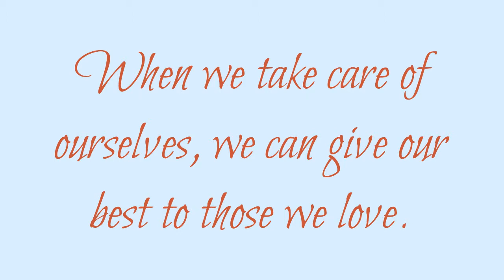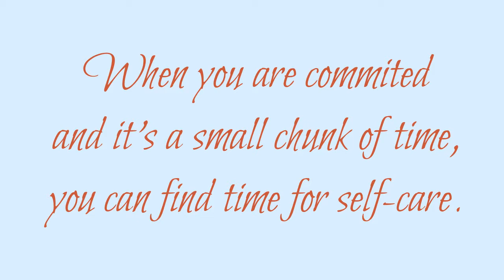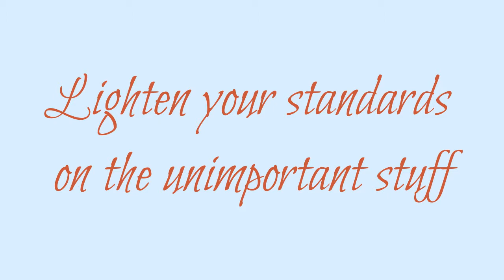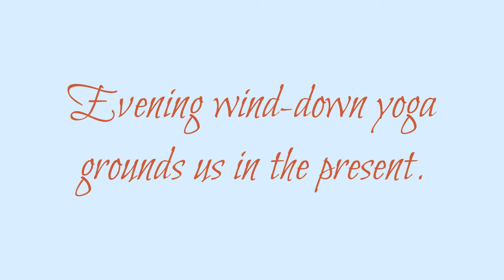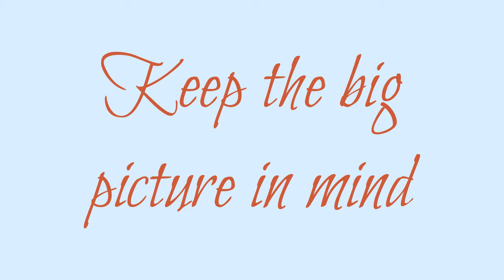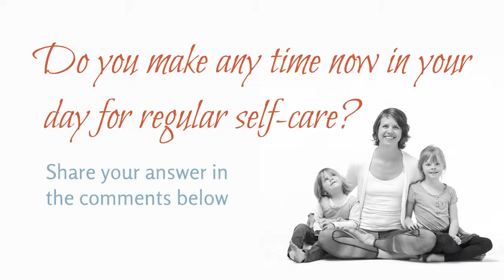How To Fit A Home Practice Into Your Busy Life